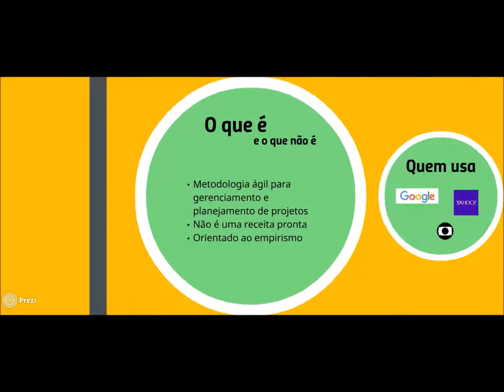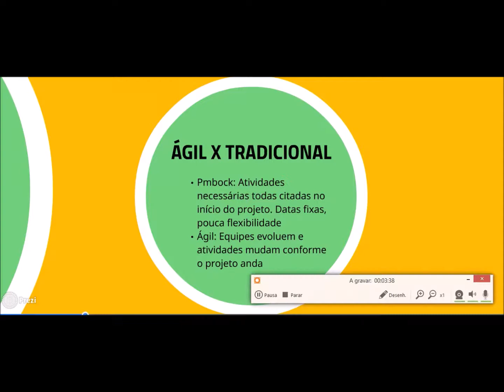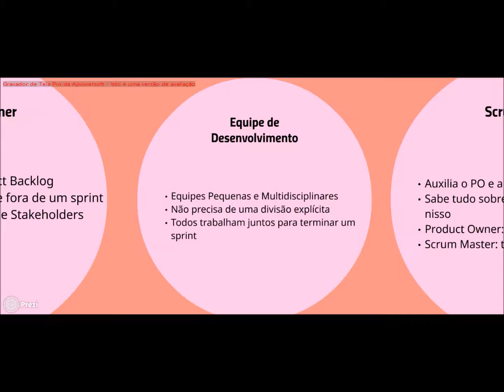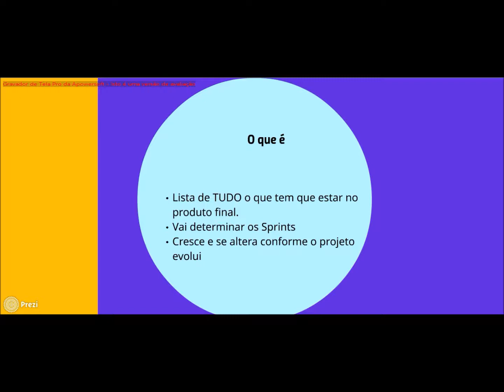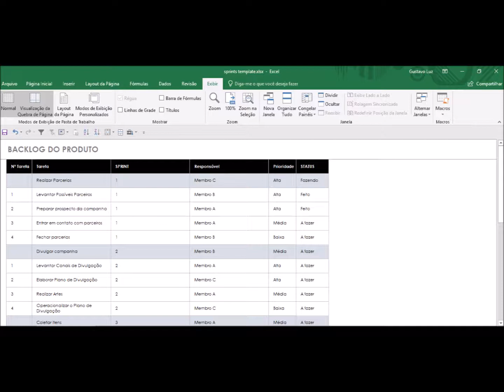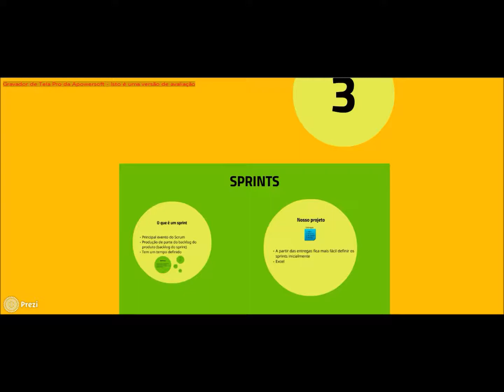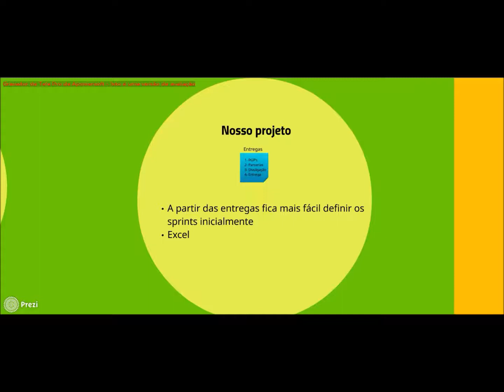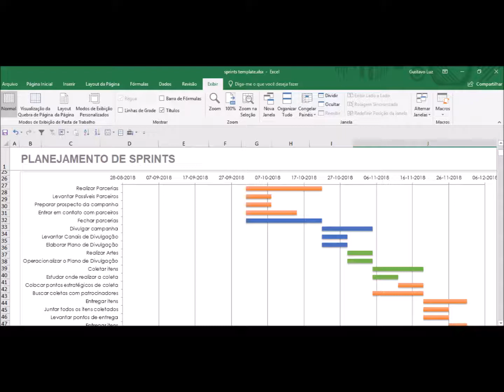Aplicando o Scrum em Projetos - Como Preencher e Trabalhar com o Canvas e Scrum - Parte 2/2